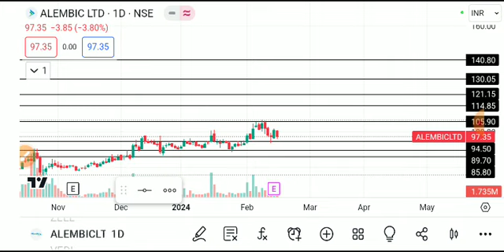alembic share latest news, alembic ltd share analysis, alembic share latest news today